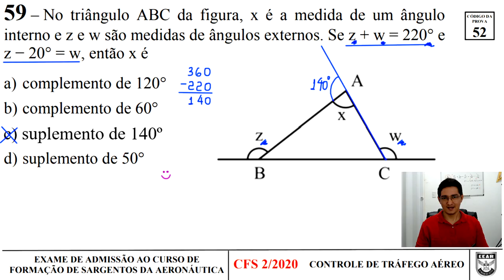ÂNGULOS NO TRIÂNGULO - EEAR - CFS 2020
EEAR

59 -  No triângulo ABC da figura, x é a medida
de um ângulo interno e z e w são medidas de
ângulos externos. Se z + w = 220° e
z − 20° = w, então x é

[FIGURA]

a) complemento de 120°
b) complemento de 60°
c) suplemento de 140°
d) suplemento de 50°

58 – Se 1/x é o 8º elemento da P.G. (9, 3, 1, ...), então o valor de x é
a) 27
b) 81
c) 243
d) 729

57 - – O ponto OI é o centro da circunferência I,
que tem raio medindo 6 cm. O ponto OII é o centro
da circunferência II, que tem raio medindo 2 cm.
O segmento AB é tangente à circunferência I,
em A, e passa por OII. Se OIOII = 10 cm,
então AB = _______ cm.

[FIGURA]

a) 12
b) 10
c) 9
d) 7

56 - Se sen((10pi)/7) = x, então sen((3pi)/7) e sen((4pi)/7) são respectivamente,

a) x; x
b) -x; x
c) x; -x
d) -x; -x

55 - Se A = log_{4}(sqrt(3)+1) e B = log_{4}(sqrt(3)-1)
então A + B é igual a

a) sqrt(3)/2
b) sqrt(3)
c) 1/2
d) 0

54 - Se um tetraedro regular tem arestas de medida
x, então é correto afirmar sobre a área total (A_T)
e a área da base (A_B) desse tetraedro que

a) A_T = 3A_B
b) A_T = A_B + sqrt(3)
c) A_B = (A_T)/4
d) A_B = (A_T)sqrt(3)

53 - Considere o histograma. O ponto médio e a frequência
absoluta da classe modal são _____ e _____ respectivamente.

[figura]

a) 6;6
b) 6,5;7

52 - Se a equação da reta r é 2x+3y-12=0, então seu
coeficiente linear é

a) -2
b) -1
c)  3
d)  4

51 - Para que o sistema

2x+y-z=1
x+2y+z=8
3x+2y+az

seja possível e determinado, deve-se ter a diferente de

a) -2
b) -1
c) 1
d) 2

50 - Se Q(x) = ax²+bx+c é o quociente da divisão de

a) 6
b) 7
c) 8
d) 9

49 – Se sen(x) + cos(x) =7/13 e se tg(x) = -5/12, então, no ciclo

a) 1º
b) 2º
c) 3º
d) 4º

PROVA: file:///C:/Users/democ/OneDrive/V%C3%8DDEOS%20DO%20CANAL/democlisrocha/EEAR%202020/gab_of_cfs_bct_cod_52.pdf